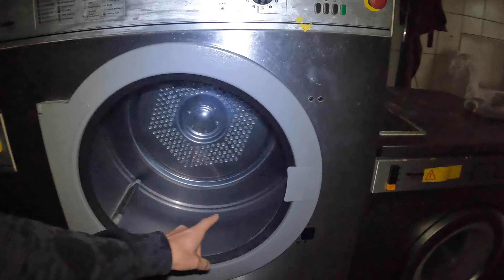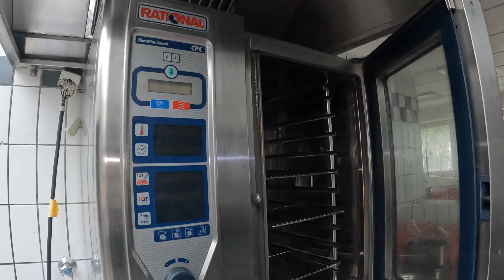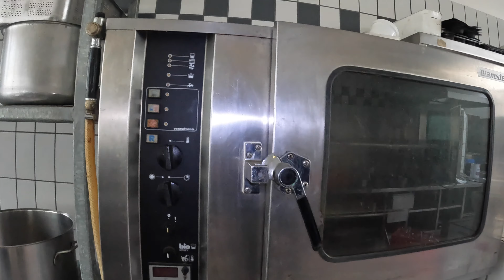ERWISCHT! Im lost place Luxushotel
Wir erkunden ein verlassenes Hotel mit Restaurant
Alles ist noch da.

--Unser Equipment
Elektronik:
Fitbit Versa 3

Camping:
Tarp

Natürlich dürft ihr die Artikel auch bei einem anderen Anbieter kaufen.